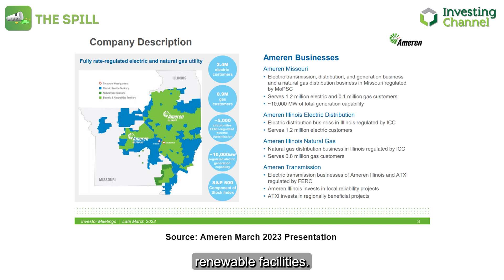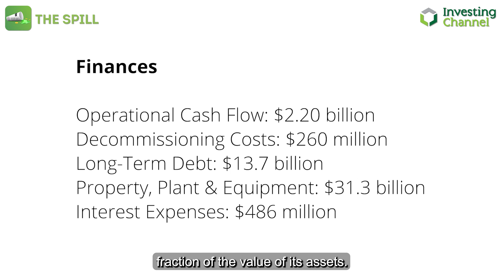An Odd Utility With Potential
This oddball multi-utility company could be the exception to the rule in this high interest rate environment.